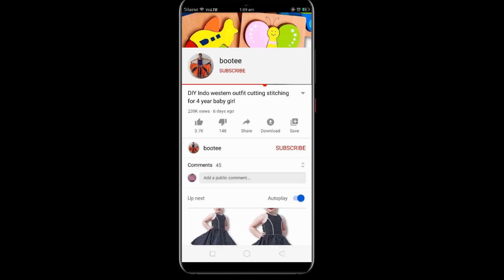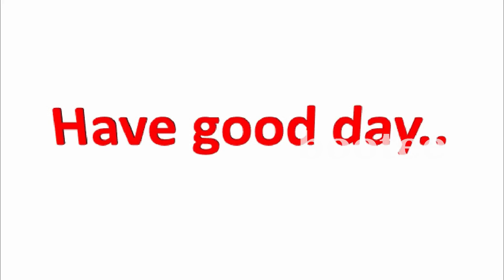DIY Designer Partywear Frock for 10 year baby girl cutting stitching full tutorial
Cutting Stitching full tutorial for designer frock